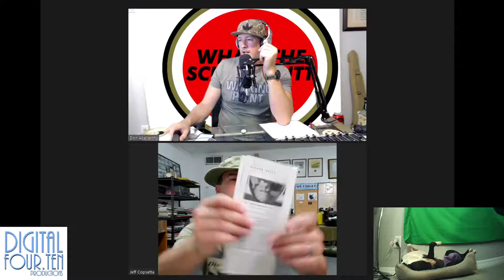The What's The Scuttlebutt Podcast : Apr 28, 2021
Don and Jeff talk WWII